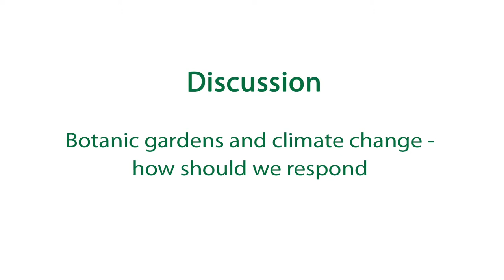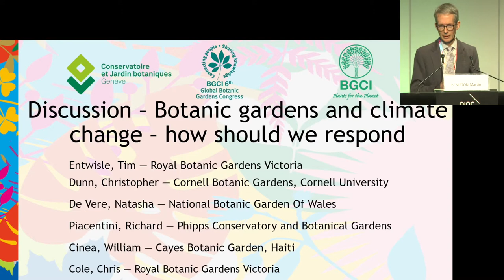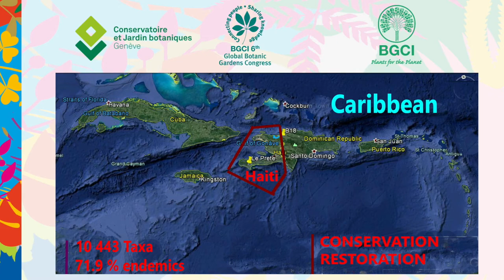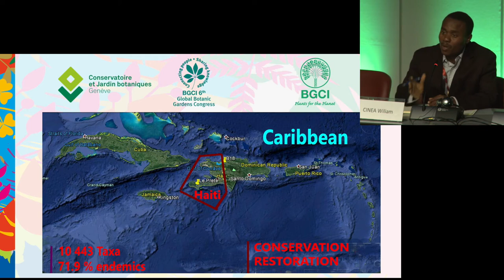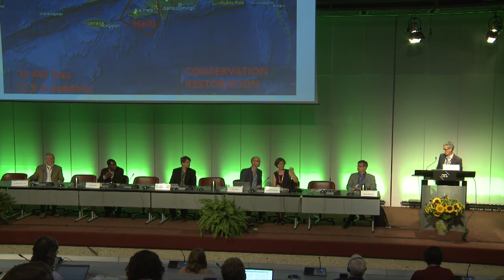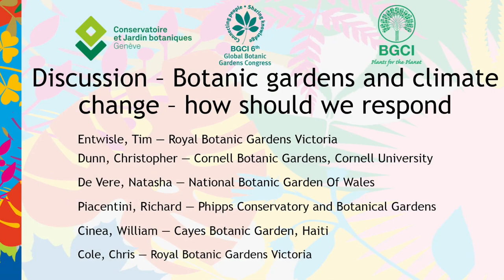6th Global Botanic Gardens Congress - Tim Entwisle - Royal Botanic Gardens, Melbourne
Discussion: Botanic gardens and climate change - how should we respond ?
The 6th Global Botanic Gardens Congress of Botanic Gardens Conservation International was hosted by the Conservatory and Botanical Garden of the City of Geneva, Switzerland, from the 26th-30th June 2017.